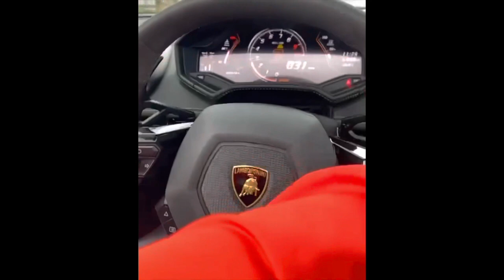MENTAL CAR SHOW BRADFORD MODIFIED CLUB CARS LAMBORGHINI IMPALA EVOS 2022 VLOG #1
So here it is the first BMC VLOG!
Just a quick video on the last car show on the Sunday 27th of March 2022.

Eminence Auto Detailing (Zain Talha + Biny)
Lister Autos (Ibraheem Hussain)
Auto Luxe Customs (Sohail and Zed)
V Move Transport (Sab hussain)
AES (Zulfiqar Baig)
Bowling MOT Centre (Juicy)
Bowling Tyre Centre (Ishy)
Tony Banks Custom Exhaust Specialists (Dave)
Torque Technics (Tish)
MK Motor Sport (Mikey)
Unique Plates (Awais)
XenonzUK (Zeeshan)
K2 Wheels (Kawy)
Alloy wheel nuts and bolts (Zach ring)

To get discounts from sponsors contact any of our social medias for a discount card!

Team work makes the dream work

Facebook : Bradford Modified Club

Music credits to firstborn